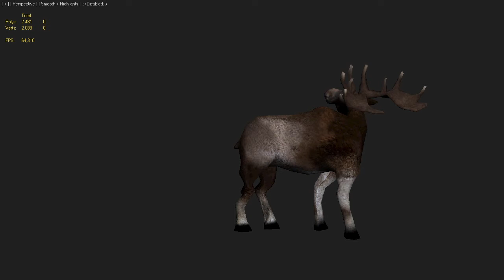Be Red Cloud - Moose Animation | Scorpius Forge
New animation for "Be Red Cloud".